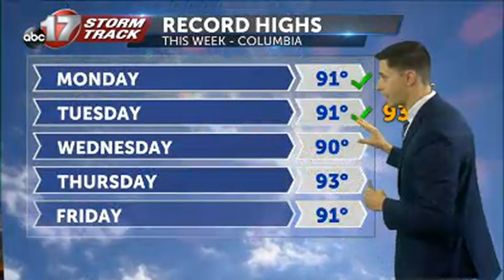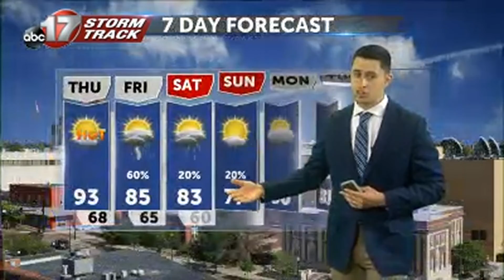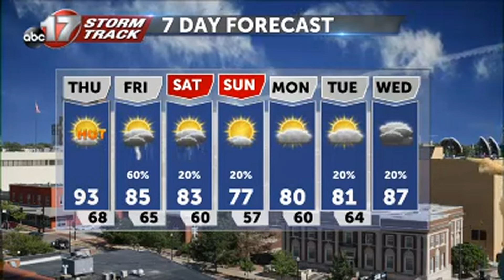Tracking continuing record-level heat before an incoming Friday cold-front